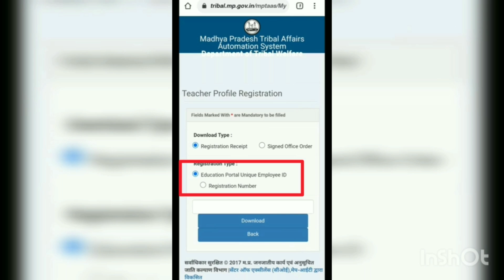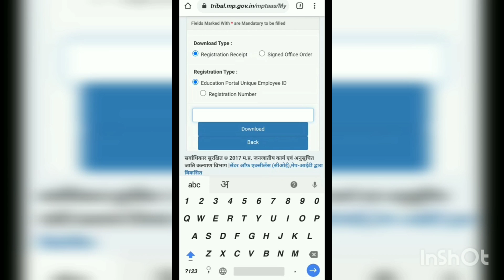MPTAASC Teachers Online Transfer/शिक्षक स्थानांतरण आवेदन के लिये TR ID कैसे व कहाँ से search करें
AmazingSmriti How and from where to search TR ID for MPTAASC Teachers Online Transfer/Teacher Transfer Application

Link-